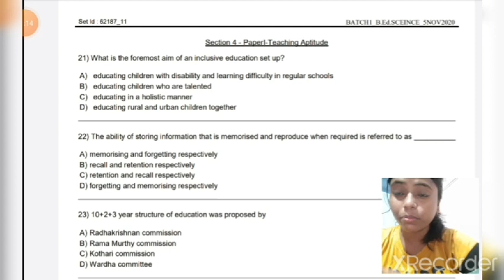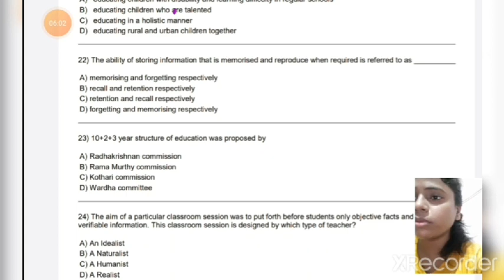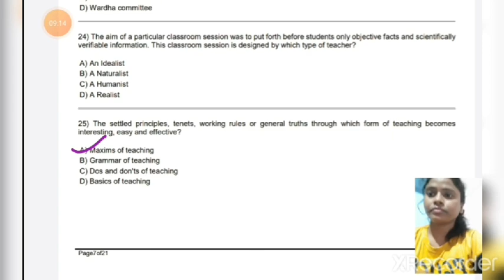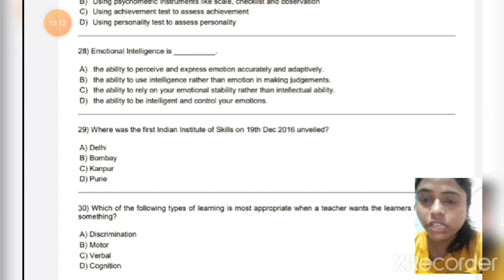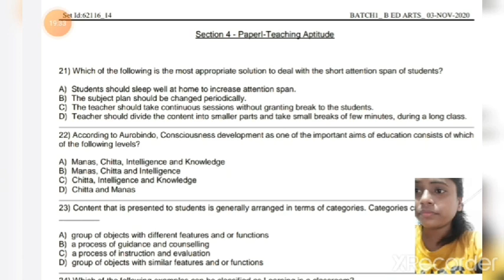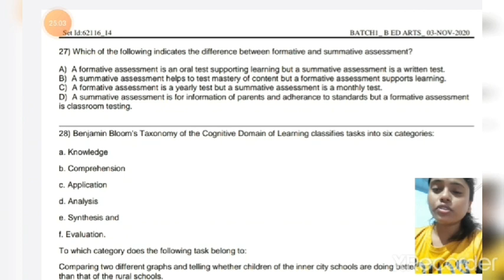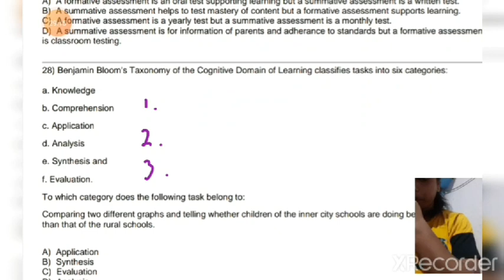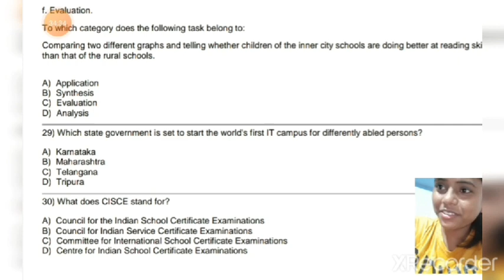Practice Set -1 | Teaching Aptitude | B.Ed science CT Entrance 2021| Odisha B.Ed CT Exam 2021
Practice Set -1 | Teaching Aptitude | B.Ed science CT Entrance 2021| Odisha B.Ed CT Exam 2021 | Priyanka Ma'am

📗 Our B.Ed / CT Courses For 2021 Entrance

📗 Our NTPC/Group-D/SSC(GD , CGL) Courses

✴️ Reasoning

✴️ Math

✴️ English + The HINDU EDITORIAL

✴️ GS Biology

✴️ GS Polity & Geography

✴️ Special GK & GA On Every Sunday

Jay Jagannath 🙏🙏